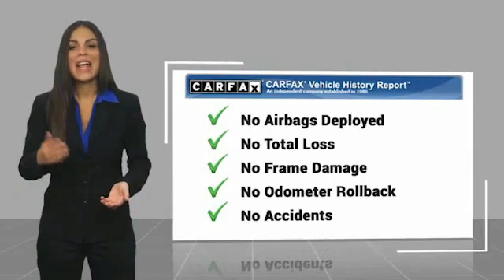2017 Toyota Camry Hendersonville NC 20C1163A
2017 Toyota Camry LE

1409 Spartanburg Hwy.

Gently used, one owner vehicle.